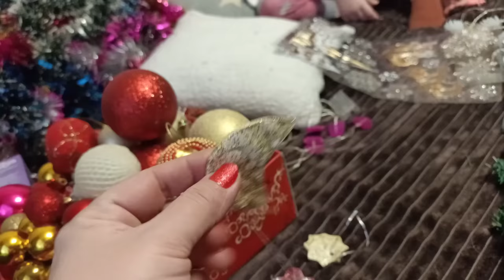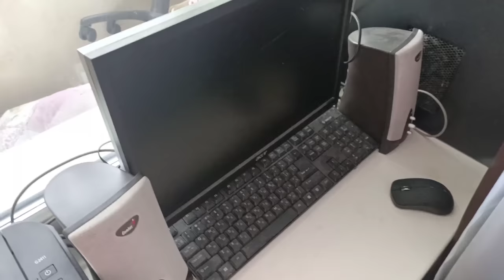УКРАШАЕМ ДОМ К НОВОМУ ГОДУ 🎄 ЗАРЯЖАЕМСЯ НОВОГОДНИМ НАСТРОЕНИЕМ 🎁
ВСЕМ ПРИВЕТ!!!
В этом видео вместе с вами украсили дом к новому году, зарядится новогодним настроением, установим и нарядили ёлку.